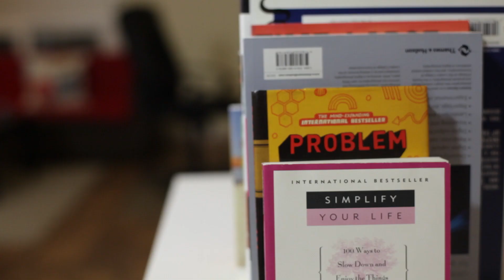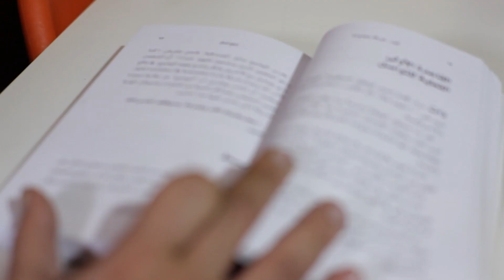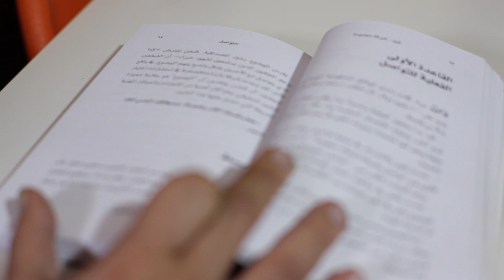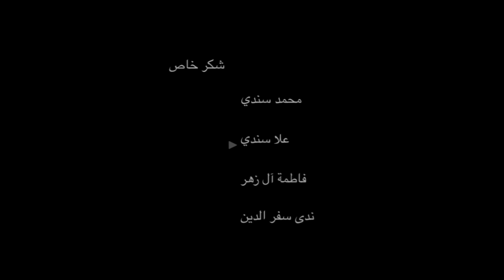اقرأ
فيديو توعوي عن القراءة

اقرأ - كلية الصيدلة - جامعة الملك عبدالعزيز